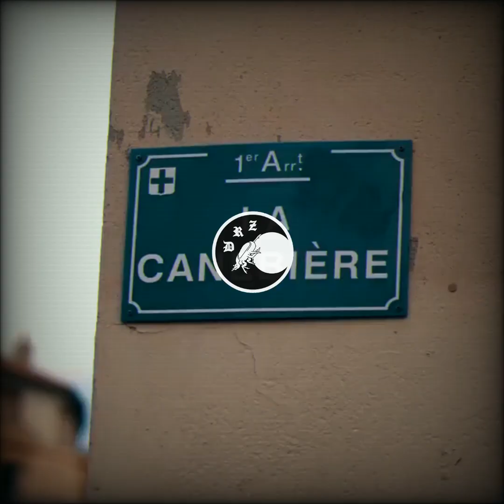Naps x Ninho Type Beat 2021 - "Vieux Port" (Prod. DRZ x Davyd L.) | Instru Club Rap x Trap FR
📍 GRENOBLE, France 📍

*INSTRU PAYANTE* ➡️ Interdit de monétiser sur cette prod ou de mettre sur des plateformes sans l'acheter. Toute publication ne respectant pas ces règles se verra supprimée.

Contactez moi pour les prix en usage exclusif ou non ou une instru sur mesure.

Morceau idéal pour en feat avec 2 parties qui s'alternent : trap et club
🥁 126 BPM
🎼Dm

Instrumentale, instrumental, beat, beats, beatmaker, beatmaker france, type beat, instru lourde, instru freestyle, grenoble, lyon,